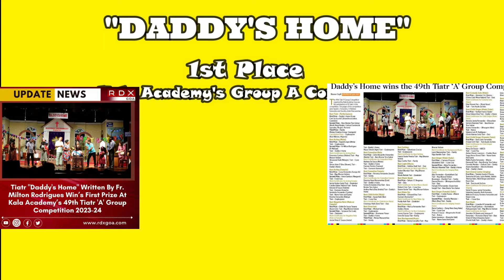"Daddy's Home"- 1st Place Winning Tiatr (Kala Academy Group 'A' Competition) Fr. Milton Rodrigues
"Daddy's Home" is a Award Winning (1st Place) Tiatr for Kala Academy's "A" Group Tiatr Competition for the year 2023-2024.
Written by Fr. Milton Rodrigues
Directed by Shantaram Pawar
Lyrics: Peter Camilo, Fr. Dominic Alvares, Big Mac Mathew and Derrick D'mello
Band: Roy, Paklo and Group
Stage Setting: Kiran Barve